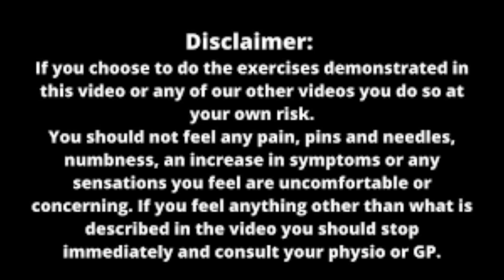गर्दन का दर्द: सबसे बड़े कारण और उपाय | गर्दन में दर्द किन कारणों से होता है | neck pain | cervical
"The trapezius muscle, or 'traps' as it's often called, is a large, triangular-shaped muscle that extends from the back of your neck and upper spine out to your shoulders."Anatomy of the Trapezius:
"The trapezius muscle can be divided into three parts: the upper, middle, and lower trapezius."Upper Trapezius:
This part runs from the base of your skull and the cervical spine down to the clavicle. It's responsible for elevating your shoulders, like when you shrug."
Middle Trapezius:
This section spans from the upper thoracic vertebrae to the scapula. It helps retract your shoulder blades, pulling them together."
Lower Trapezius:
The lower part extends from the mid to lower thoracic spine to the scapula. It assists in depressing the shoulder blades and rotating them during arm movements."